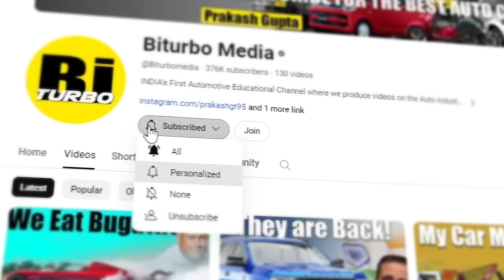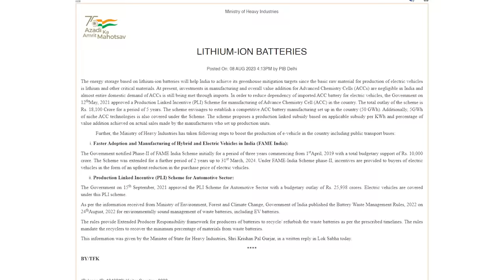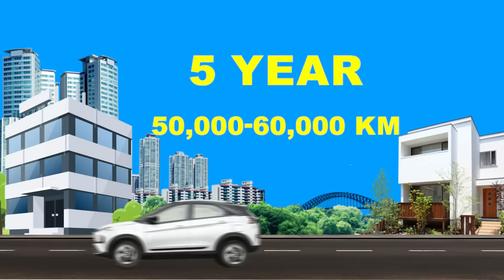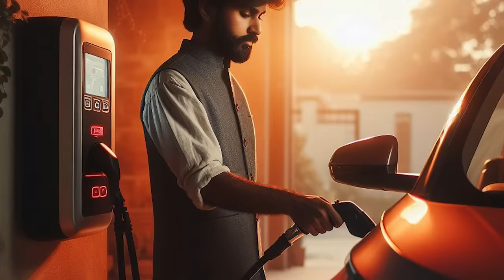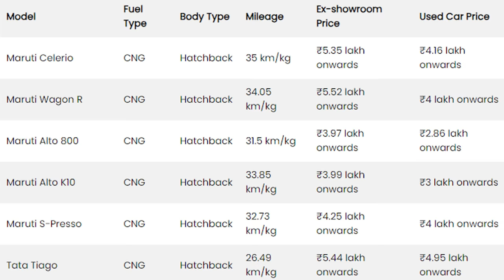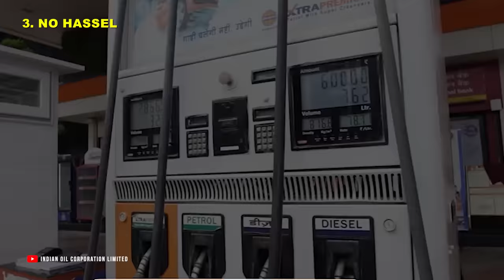Are we buying Wrong Cars? The Fuels For 2024 Decoded!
There was a time when car buyers had no choice other than petrol and diesel. and hence, they had no confusion.

But now the strongest emission norms and rapidly increasing Air Pollution have forced car makers to introduce better more eco-friendly options.

But like for the environment are these options also good for your pocket?

Course Content:
✅STUDY MATERIAL
✅SAMPLE SCRIPTS